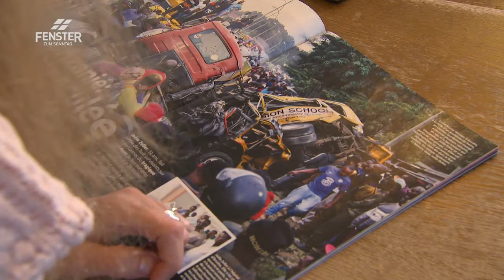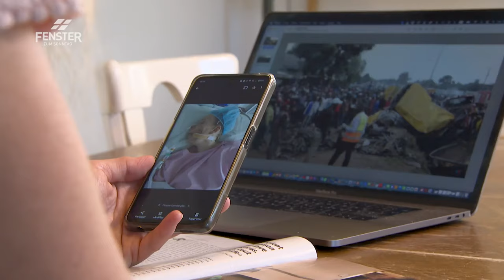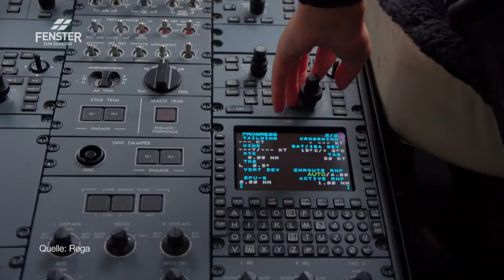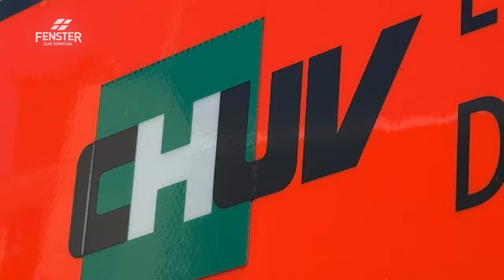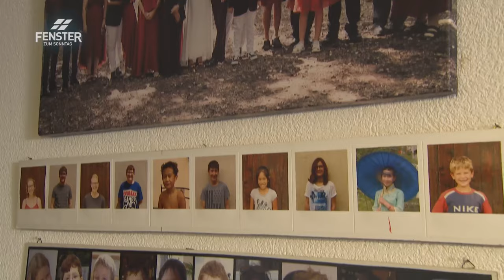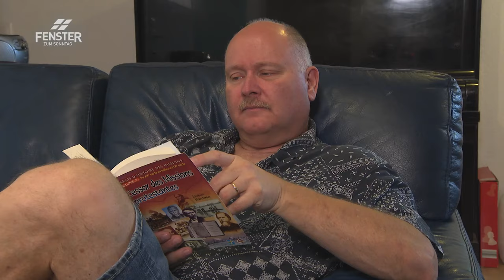«Und plötzlich geht es um Leben und Tod» (Joële Zellers schwerer Unfall in Tansania)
Joële Zeller ist für ihr Masterstudium in Tansania unterwegs. Nur noch fünf Minuten ist ihr gelber Schulbus vom Zielort entfernt. Dann kracht ein Lastwagen, schwer beladen und mit defekten Bremsen, in mehrere Fahrzeuge. Er trifft auch ihren Bus.
Wie eine zerdrückte Cola-Büchse hätten die Fahrzeuge ausgesehen, sagt ihr Mann Guy später. Er war in einem anderen Fahrzeug und rannte zur Unfallstelle. Joële war am Leben, jedoch schwer verletzt. 25 Menschen starben. Mit privaten Fahrzeugen brachten Menschen vor Ort die verletzten Personen in Krankenstationen. Joële kann sich bis heute nicht mehr an den Unfall erinnern. Nach ihrer Rückführung durch die REGA wird sie im CHUV in Lausanne behandelt. Erst an die Zeit dort kann sie sich wieder erinnern.
12./13. Oktober 2024, FENSTER ZUM SONNTAG Magazin, ALPHAVISION (AV 752)
REDAKTION: Lukas Eggenberg
KAMERA: Timon Rupp
SCHNITT: Eric Oberli